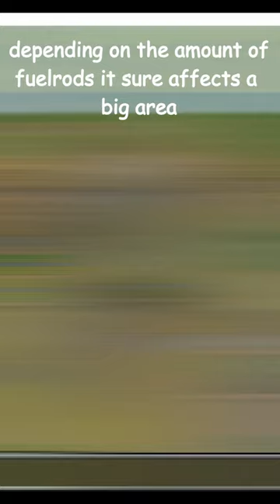Pressurized Water Reactor Meltdown - HBM's NTM Minecraft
Showcasing how a PWR Meltdown looks in NTM, get the mod